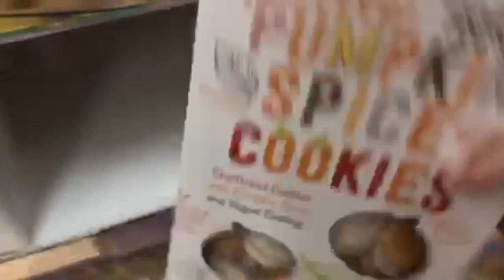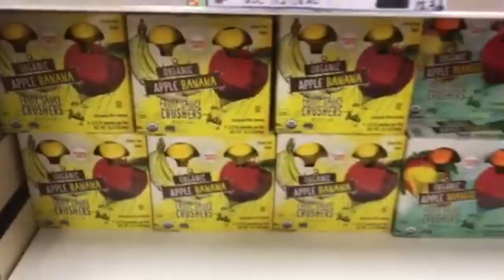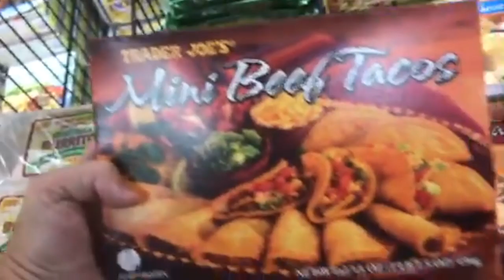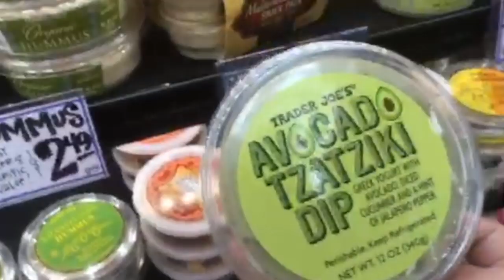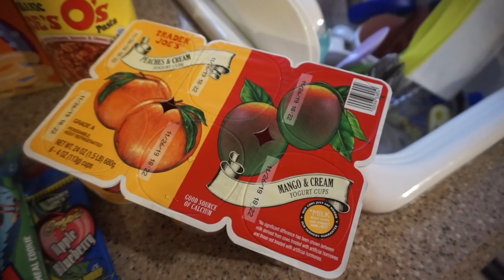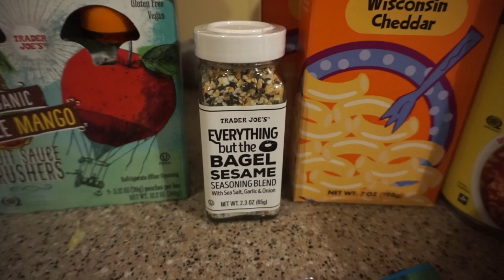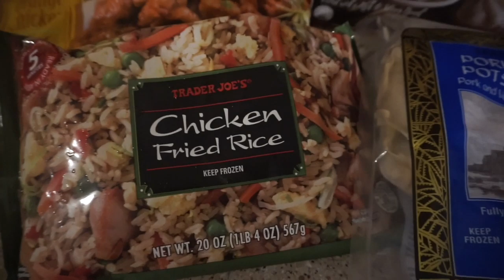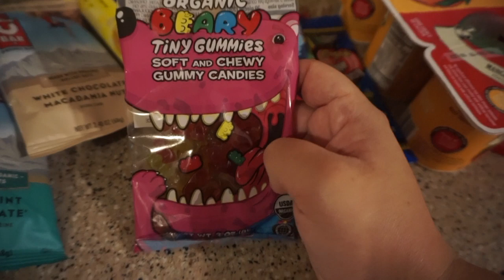TRADER JOE'S SHOP WITH ME AND GROCERY HAUL II FIRST TIME AND HONEST OPINION!!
Equipment I use:
IMAC: IMOVIE TO EDIT

Want 5 Piece gift set from Grove??
Use My Grove Referral!!